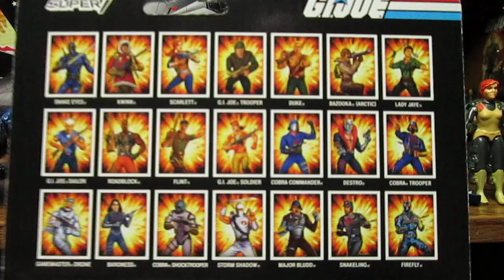Super7 Reaction Brian Flynn making O-ring G.I.Joe Figures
G.I. Joe Reaction GI Joburg Brian Flynn Super 7